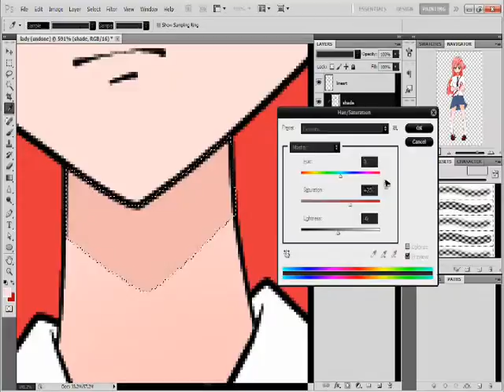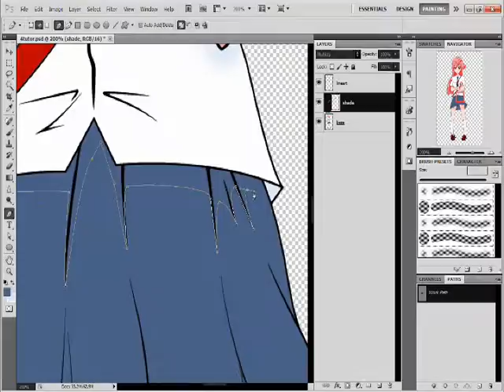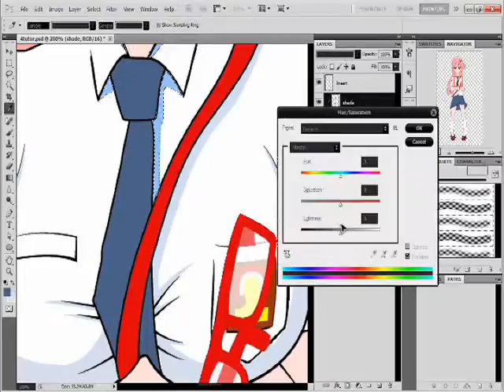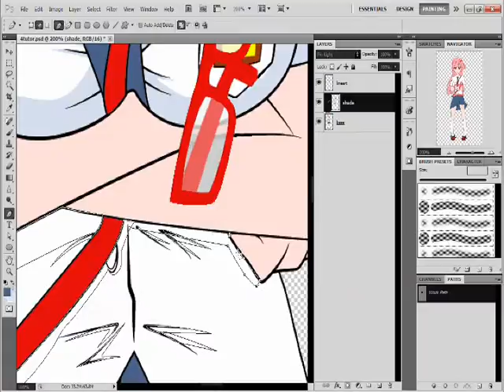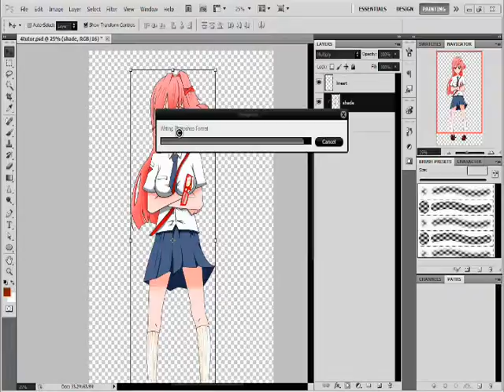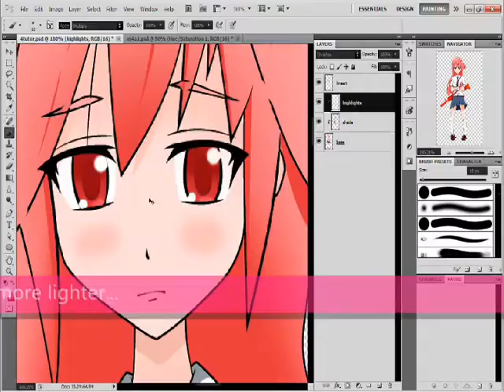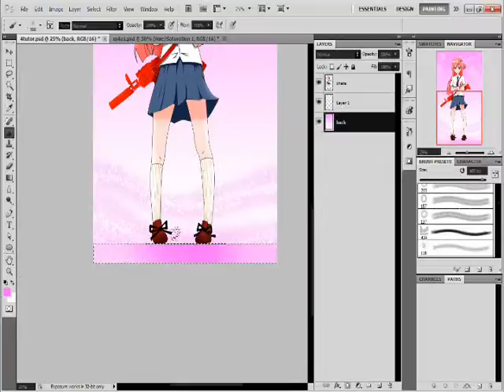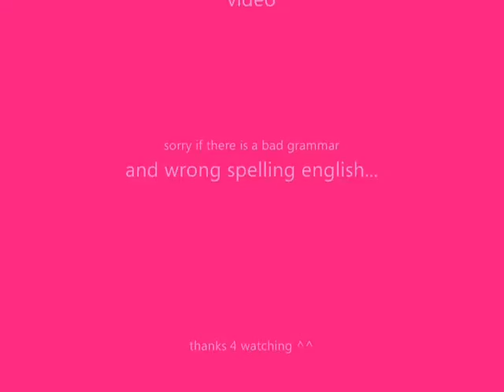photoshop coloring tutorial 2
this is 2nd part of my tutorial, im sorry about the speedup, it takes 2 hour for this coloring progres, b'cuz i did it when capturing, my laptop got lag so much...well the final result is diffrent then i expected from my last result before this tutor...

tracklist:

-HTT - hotkiss[REMIX]
-HTT - utauyo"mirracle"[REMIX]
-Hatsune miku - tell your world